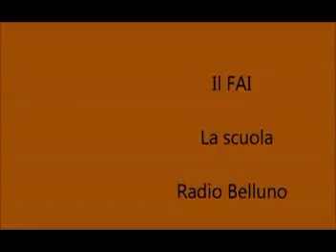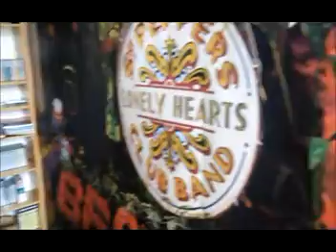"FAI le Dolomiti" conduce Donatella Boldo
La delegazione fai di belluno con una delegazione della scuola a radio belluno